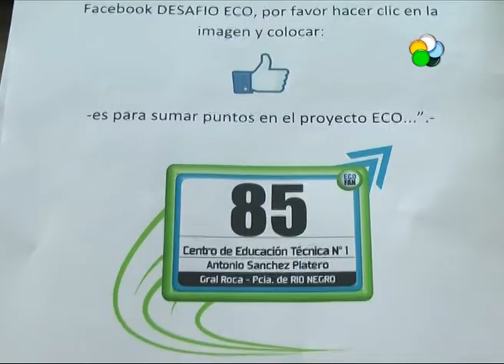Roca - El CET Nº1 paso la primera etapa del Desafío ECO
Alumnos del CET 1 de Roca participaron del "Desafío Eco 2015" en la provincia de Buenos Aires. Se trata de una competencia automovilística de autos ecológicos en la que participaron más de 900 estudiantes y docentes de escuelas técnicas de todo el país., Se los puede votar en facebook en Desafío ECO auto 85 ya quienes junten màs me gusta avanzan 5 lugares en las competencias. La proxima etapa se realiza en las termas de Rio Hondo.